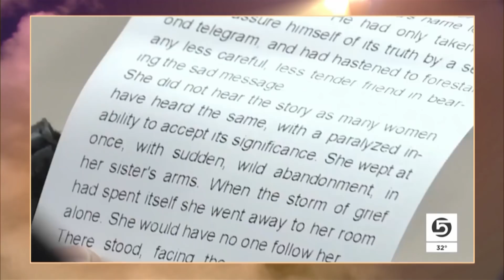John Rahm Makes Pond Skimming Hole-In-One At Masters Warmup | The Daily Show With Trevor Noah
The Daily Social Distancing Show returns with ongoing segment A Ray Of Sunshine. Today, Trevor Noah discusses John Rahm's miraculous hole-in-one at the practise sessions for this years Masters Tournament and the college campus using short story dispensing vending machines.